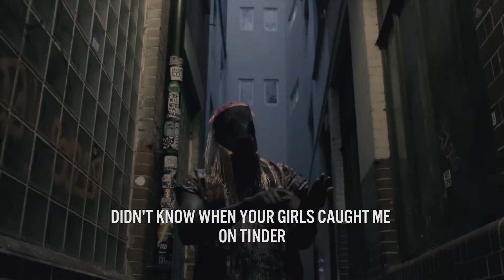Adlib The JourneyMan | Afrobeat Rider #4 | (Fvck U Kizz Daniel)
Adlib The JourneyMan rides Kizz Daniel's latest track Fvck You

Visuals by: @vintagejords